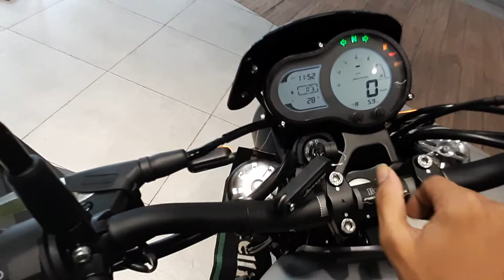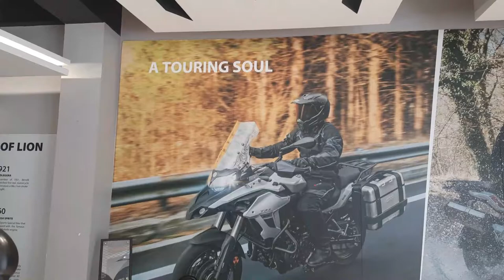Banelli Leoncino 500 | Super bikes review | Closeup shots of Leoncino 500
Tech shadow provides you all latest videos about tech, automobile, RTO and others.